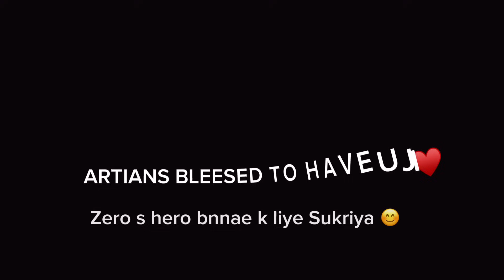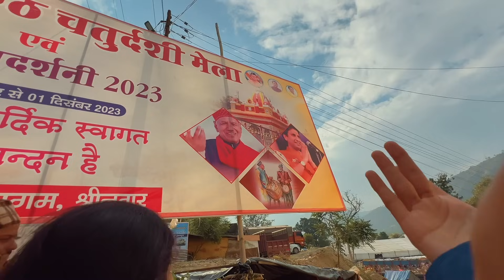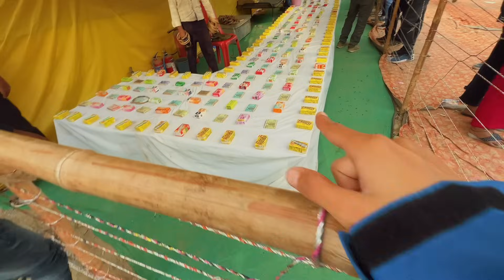MUMMY YEAH KY CHALLENGE DAE DIYA YAR🫣😲! ||ARTI CHAUDHARY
Hey artians  welcome back to another vlog

Hope you guys are doing good
Love you all artians

MUMMY K STH KIYA CHALLENGE ❤